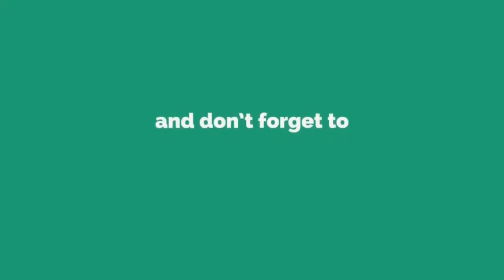amazing fish catching videos || river fishing videos || hook fishing videos || net fishing videos